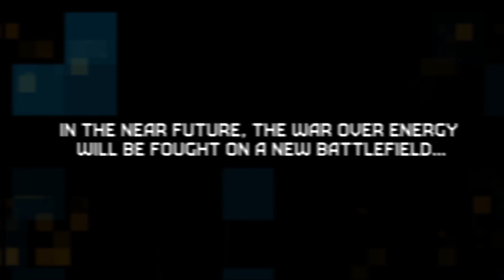Ballistic Beta Sign Up Gameplay Trailer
Ballistic is a new Browser and Facebook shooter with console level graphics and gameplay. See videos, screenshots, news, and more at MMODen. MMODen has over 200 Free MMOs and Free MMORPGs for you to learn about.